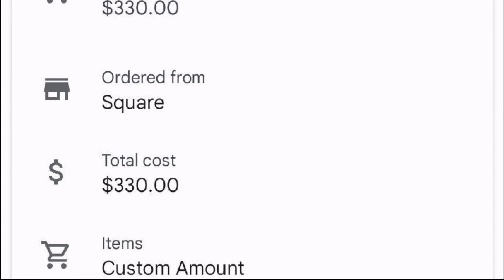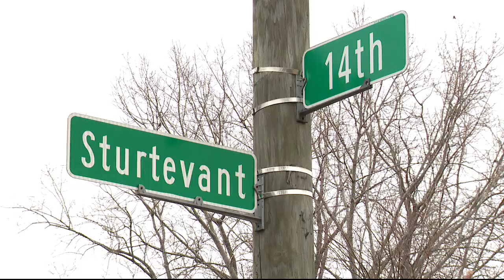Detroit residents fed up with trash dumping pile on Sturtevant Street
Dasha Bowens and her three sons moved into their house three months ago - and say the pile of garbage in front of the vacant lot next door - isn't hers.